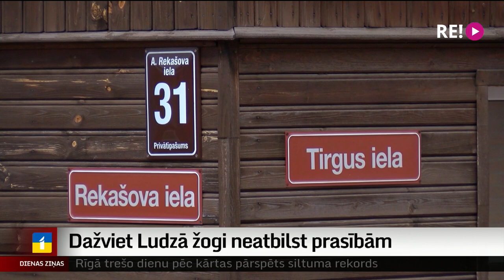Dažviet Ludzā žogi neatbilst prasībām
Daudzu Latvijas pilsētu bagātība ir vēsturiskie centri, kas vienlaikus ir arī kultūras pieminekļi. Taču iedzīvotājiem, kuriem šajās teritorijās ir īpašumi, būvniecībai izvirzītas paaugstinātas prasības. Piemēram, Ludzas vēsturiskajā centrā tuvākajā laikā būs jāmaina vairāki žogi, jo līdzšinējie neatbilst apbūves noteikumiem.